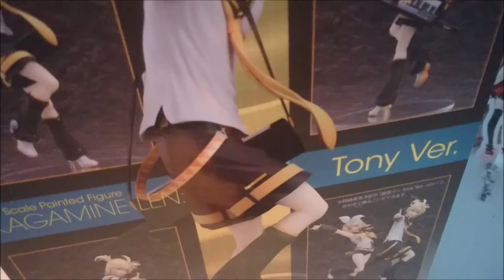Unboxing/Review Len kagamine tony taka ver. Max factory (deutsch/german)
lies mich?

heyyyy
die figur ist echt der wahnsinn *-* bin mega gespannt auf rin :D